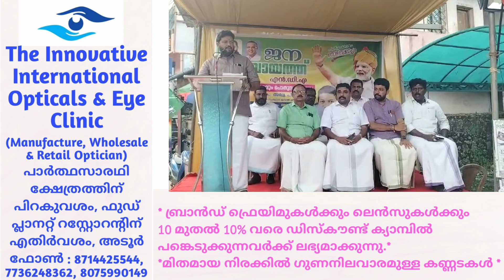ബിജെപി ജനപഞ്ചായത്ത് സംഘടിപ്പിച്ചു@ADURNEWS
ബിജെപി ഏഴംകുളം ഏരിയ കമ്മിറ്റി ആഭിമുഖ്യത്തിൽ മുജനപഞ്ചായത്ത് സംഘടിപ്പിച്ചു‎@ADURNEWS